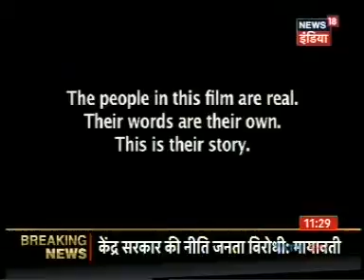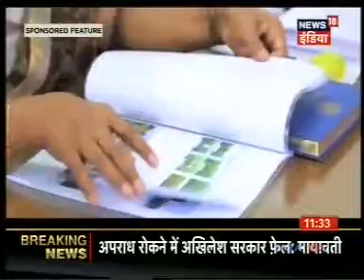SAMRIDDHI KI SUBAH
On Report over water crisis solved in damoh in Madhya Pradesh            [ Rajiv Gandhi integrated water shed management project started by Mahindra & Mahindra in Damoh ]